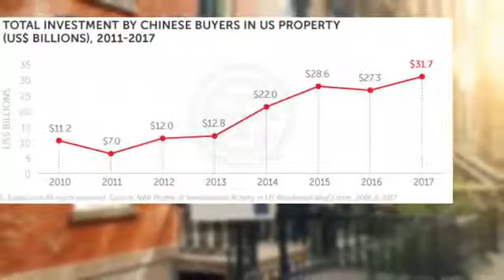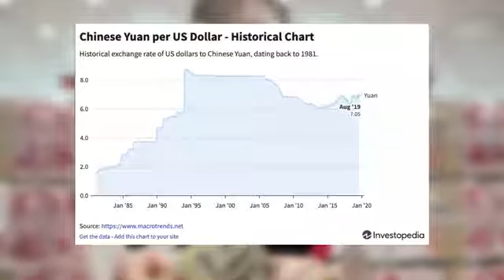THE CHINESE ARE HERE! ALL YOU BUMS ARE TO LATE#iamnotagodiamtech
THE CHINESE ARE HERE! ALL YOU BUMS ARE TO LATE